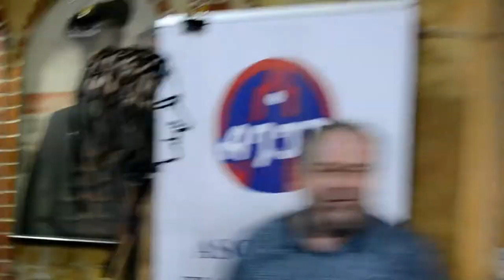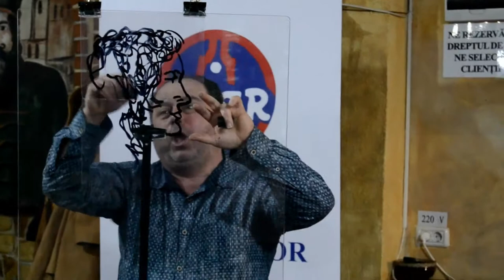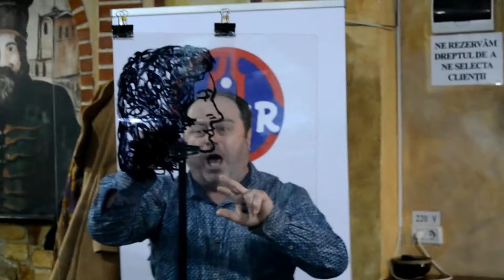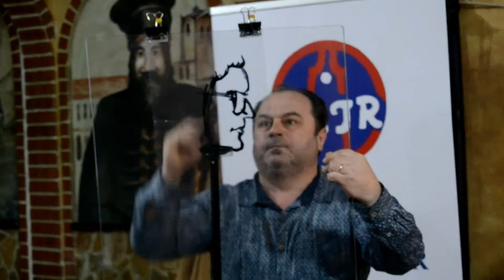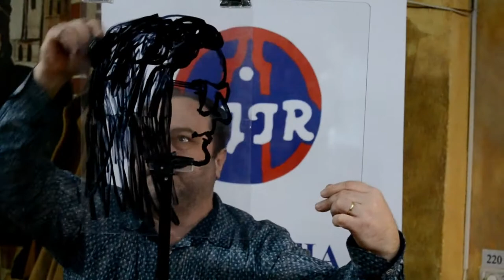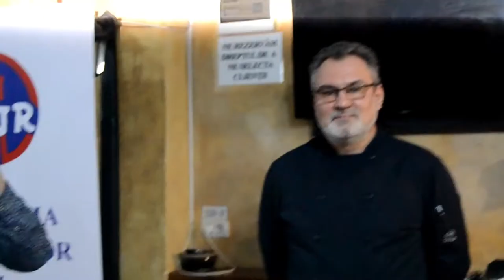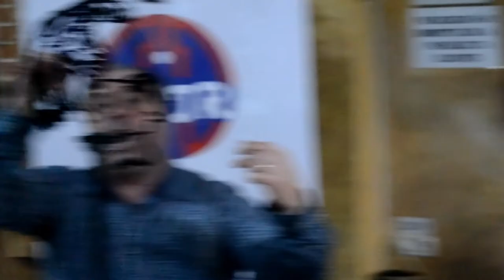Sorin Ursan Delaclit - Cenaclul Transfrontalier ,,Mașina cu Poeți”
Cenaclul Transfrontalier Maşina cu Poeţi, Suceava- Cernăuți
Motto, Mica Unire prin Literatură
Sorin Ursan Delaclit - Cântece care desenează portrete sau portrete care cântă
26 ianuarie 2020